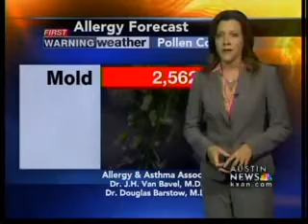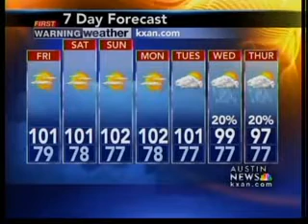Thursday Night forecast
First Warning Weather with Natalie Stoll